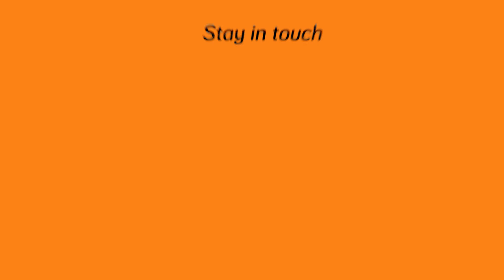प्रादेशिकता | राजकीय पक्ष | इतिहास व राज्यशास्र | 10th | SSC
Chapter no: 3 Chapter: राजकीय पक्ष Subject: इतिहास व राज्यशास्र Standard: 10th (SSC - ) Question...